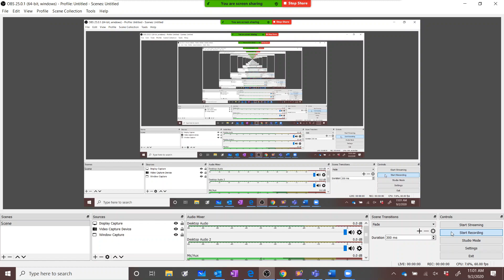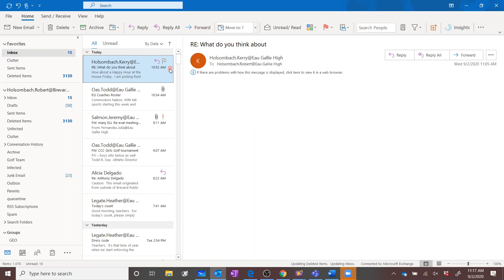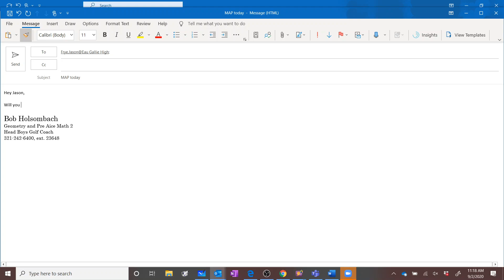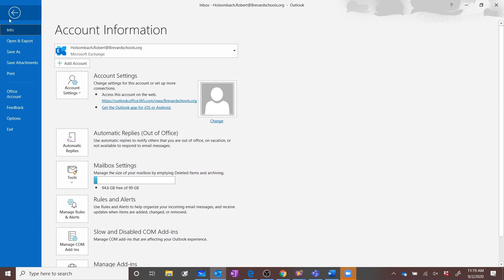09-02-20 Alg 2 (B)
Notes and more practice problems